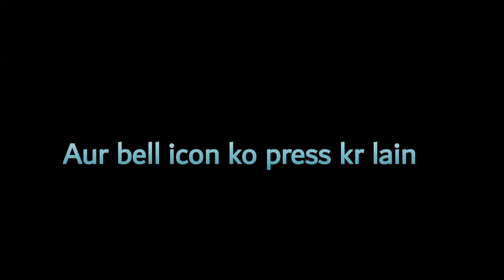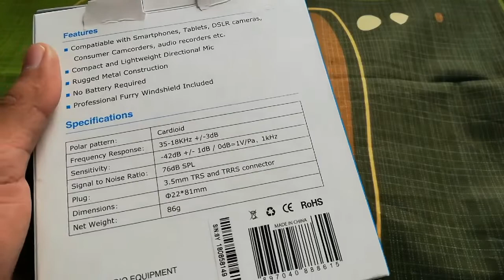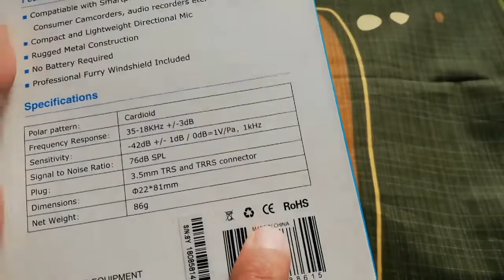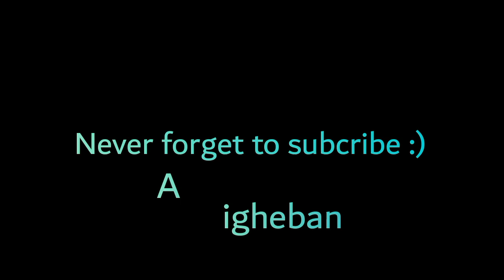Best mic,, for DSLR and video recorder Boya BY-MM1,...??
السلام علیکم 🌺
Dosto is video me ham ny mic ki Un-boxing ki h Jo keh bhot hi Acha mic h mid range me
umeed h ap ko meri video pasand aae gi,